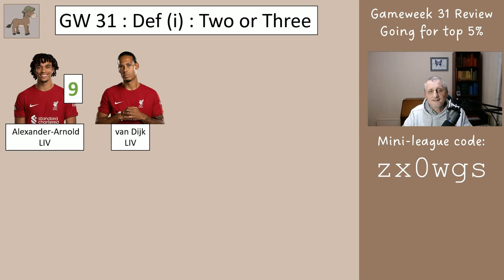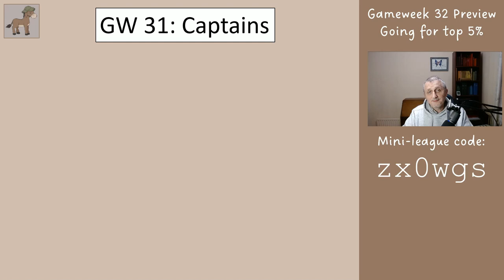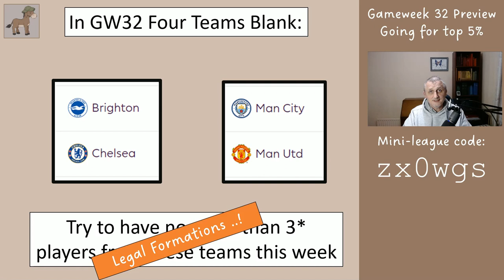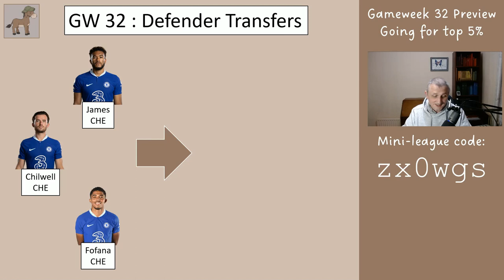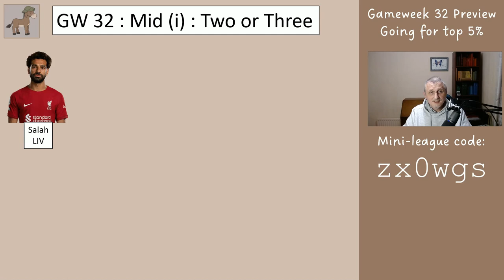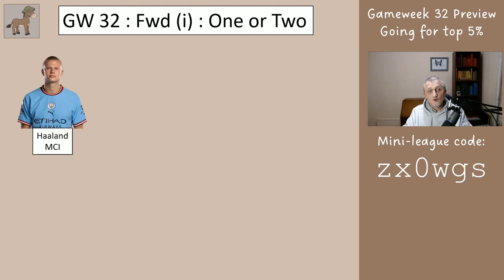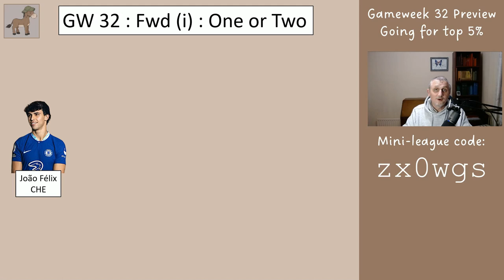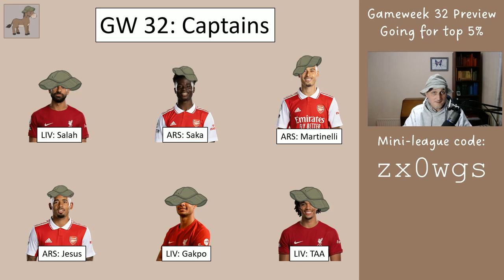FPL Blank Gameweek 32 Preview - Copy this for Top 5% Finish - No Free Hit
In this video I review the Fantasy Premier League team that was advised for Gameweek 31, and then show your sensible choices for Blank Gameweek 32. The aim of this series is to help you finish in the top 5% globally at the end of the season, and therefore high in your mini-league.